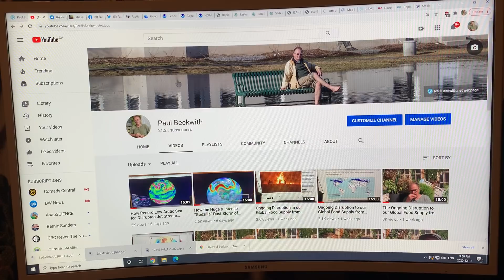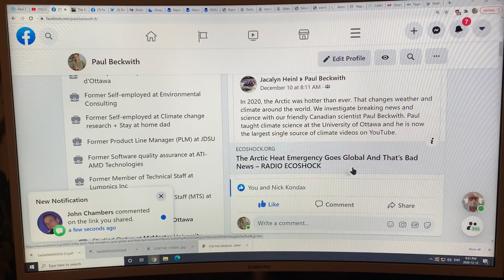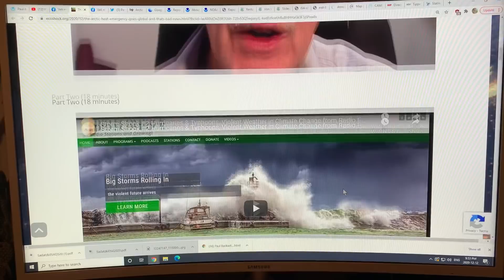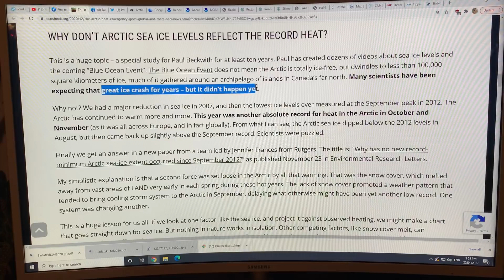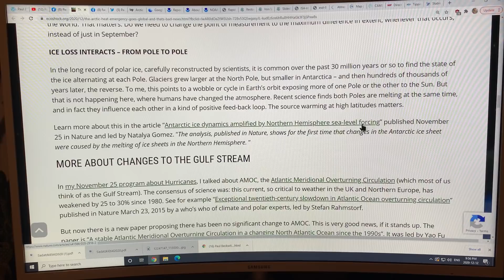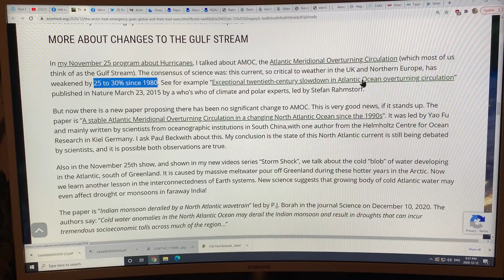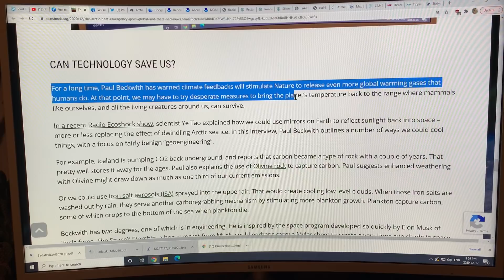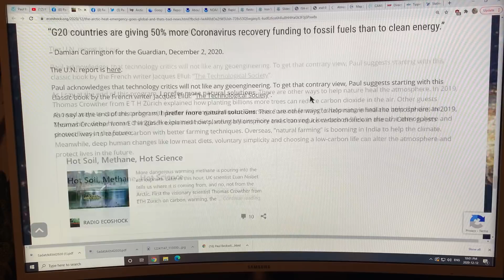The Arctic Heat Emergency Goes Global: My Great Chat with Radio EcoShock’s Alex Smith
Last week I had one of my regular chats with Alex Smith for his Radio EcoShock program; we talked for an hour on how “The Arctic Heat Emergency Goes Global and That’s Bad News”. Alex’s program is broadcast weekly by 100 radio stations in 5 countries. Alex has done this for many many years, and our chats a few times each year are always my most favourite interviews, and over the years Alex has become a very good friend; who knows, maybe we will meet in person one of these years; in a post-Covid world. Please make sure that you listen to our chat; in this video I discuss some of the key points as a lead in to my subsequent videos that discuss the main findings of the Arctic Report Card 2020 (ARC2020) that was just published online a few days ago.

Please donate to my blog to support my research and videos. I connect the dots on abrupt climate system change and bring you the latest cutting edge science in an easily understood jargon free format.